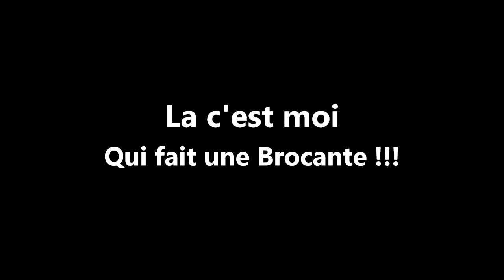brocante ! cette fois la ,c'est moi qui la fait !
Hello !
Aujourd'hui c'est moi qui fait une brocante !
Avec G.G & Natacha ma bien aimé !

Important :
toute personne filmé involontairement dans ce film est une situation fortuite!